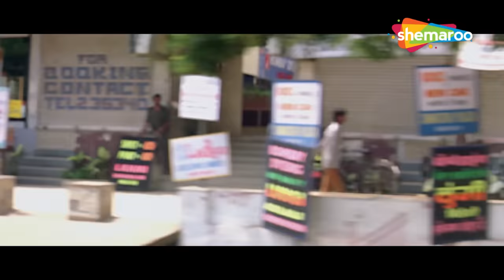दिव्या भारती की सबसे बड़ी सुपरहिट हिंदी मूवी - DIVYA BHARTI BLOCKBUSTER HINDI MOVIE - DEEWANA